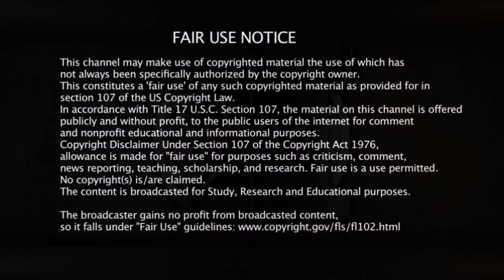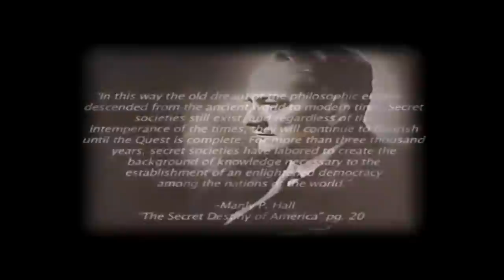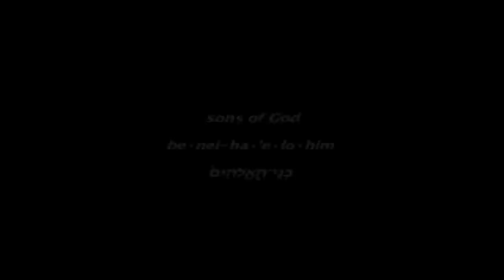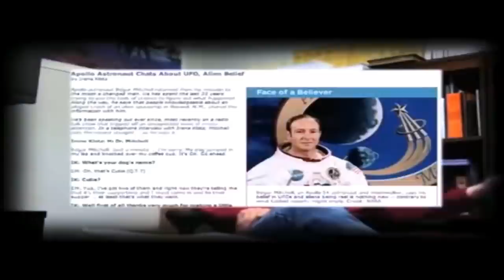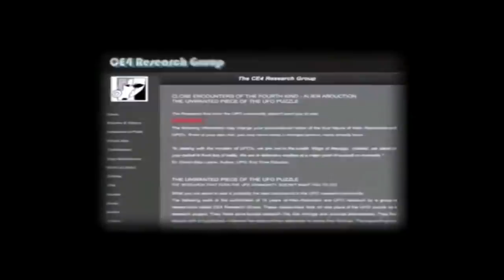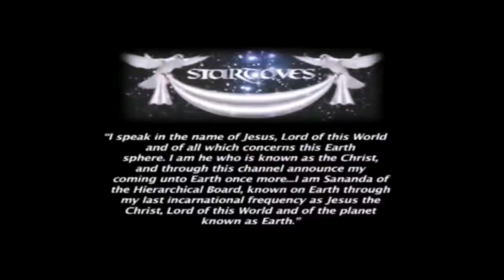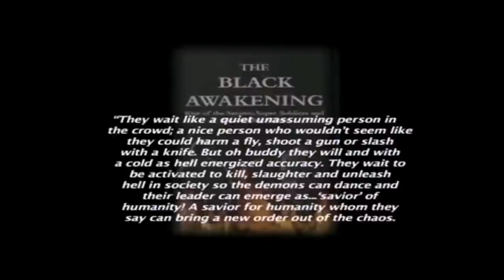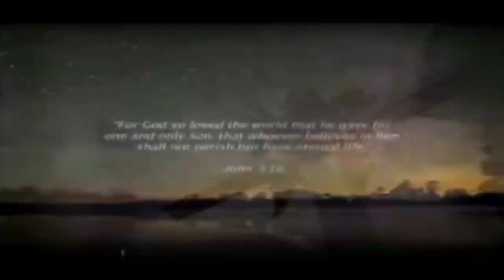AGE of DECEIT: Fallen Angels & the NWO (Original Classic)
AGE of DECEIT: Fallen Angels & the NWO (Original Classic) - Is there a connection between UFO's, the New Age movement, demon possessions, Secret Societies, alien abductions, channeling spirits, and Satanism? In Age of Deceit, we investigate why the New World Order and the Global Elite are tirelessly working to form a One World Government and who they are getting this instruction from.

All credit for this film goes to Gonz Shimura. Chris White's YouTube channel:

NOTE FROM ORIGINAL UPLOADER: "Alice Bailey quote at 27 min is taken out of context and is my mistake. Bailey is describing Nazi ideology; however, it does not change her views on Christianity as a whole."